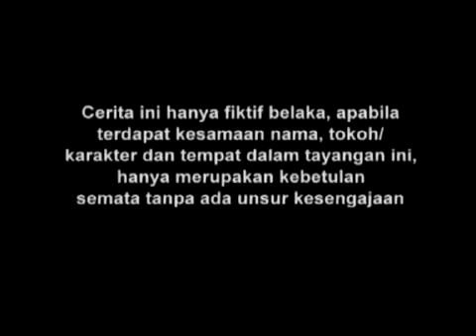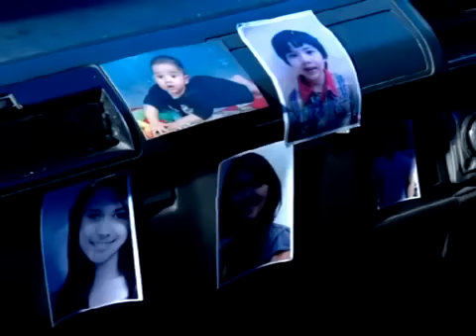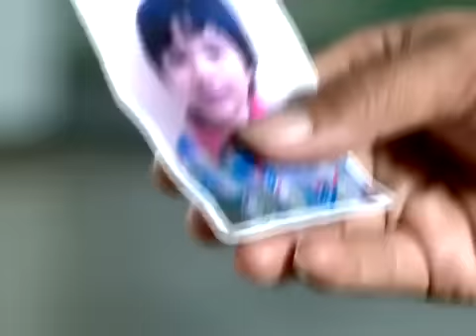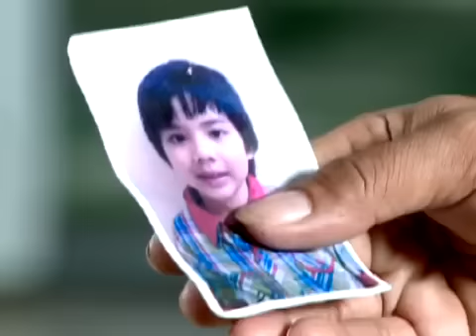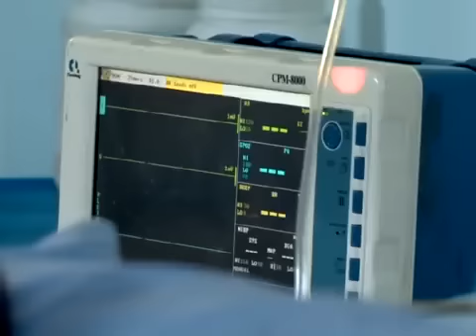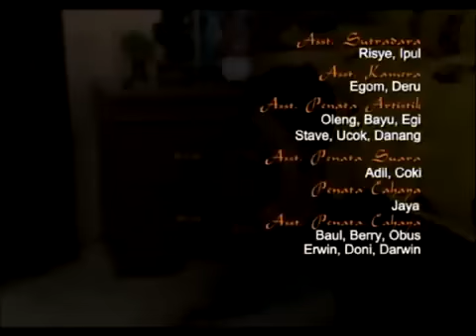FTV Hidayah Jangan Pisahkan Aku Dengan Ayahku